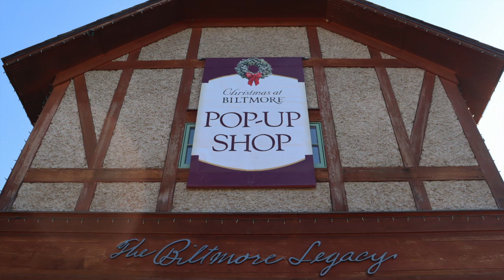Christmas at Biltmore Pop-Up Shop Opening Day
This video is of the Christmas at Biltmore Pop-Up Shop in Antler Village on Biltmore Estate.